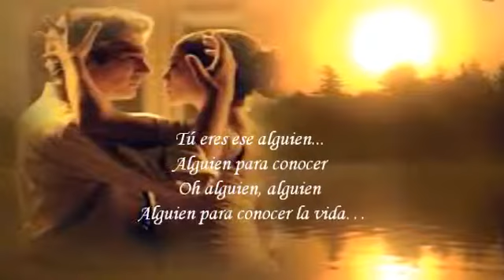Alguien _ roxxete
Alguien para descubrir el amor
Para quererse
Alguien para compartir el dolor
Y perdonarse

Toda la vida buscándote lejos de mí
Y eres tú
Esa persona que sabe querer
Y eres tú

Alguien para dar un beso total
Y abandonarse
Alguien para dar un salto mortal
Y no morirse

Te miro al decírmelo
Tú eres el único
Tu, amor
Mi corazón desde el suelo
Al cielo buscándote

Alguien para conocer la vida
Alguien para conservar el calor
Alguien para creer en todo
Alguien para disfrutar del amor
Después más que nada
Estar feliz contigo, mi buen amigo
Siempre buscándote
Ahora sintiéndote
Aquí en mí
Para los dos un amor sin testigos
Gracias a ti,
Oh, alguien para conocer la vida
Estar feliz contigo,
Oh, mi buen amigo, amigo

Alguien para conocer la vida, oh
Alguien parta conservar el calor, oh
Despues más que nada
Estar feliz contigo, oh
Mi buen amigo
Tú eres ese alguien

Alguien para conocer Oh alguien, alguien